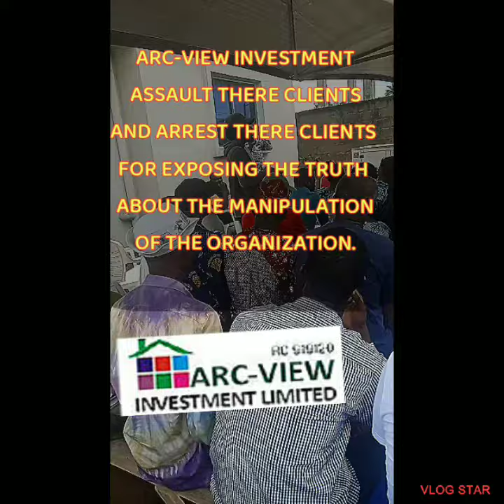arc view investment lay false allegations on there first landlord,and send thugs to beat up clients